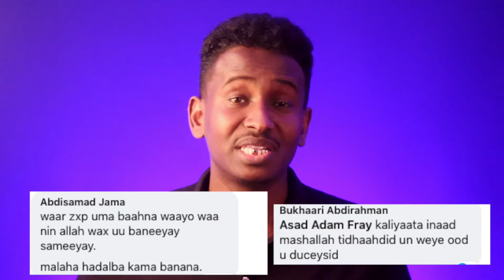Sufyaan waa afar xaasle illaaheey haubarakeeyo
maxaa ka dhigey sufyaan in sidaan loo buun buuniyo isagoon sameeynin wax kaduwan waxa dad badan eey kaga horeeyeen?